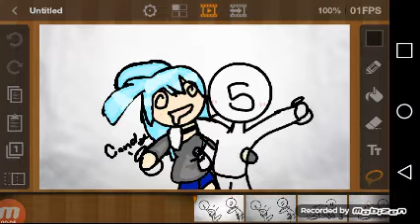:D please choose!!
I will be finish tommorow if you guys pick all of dem :3